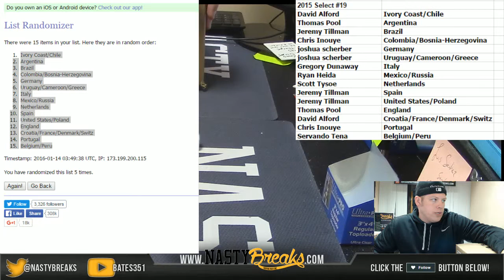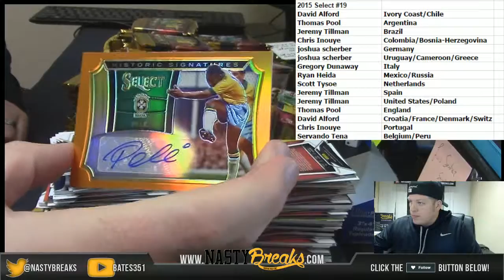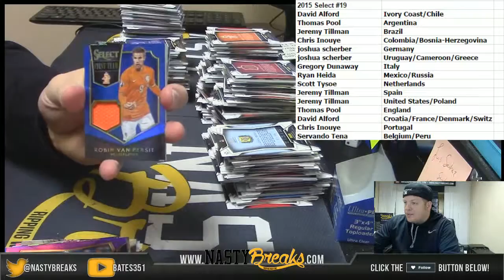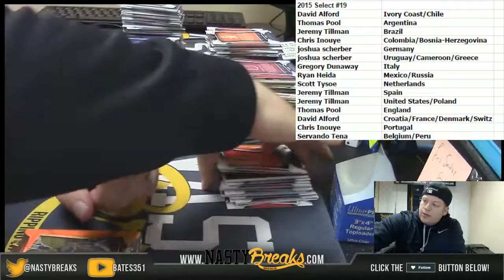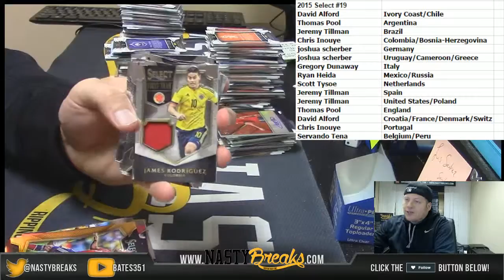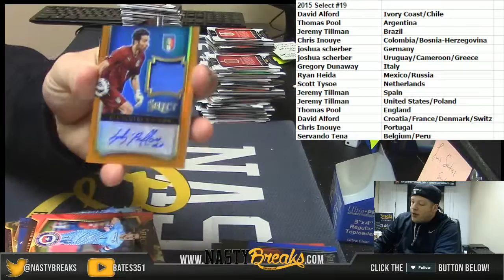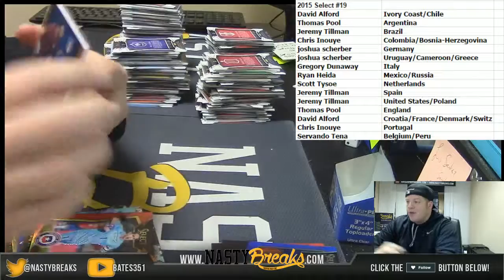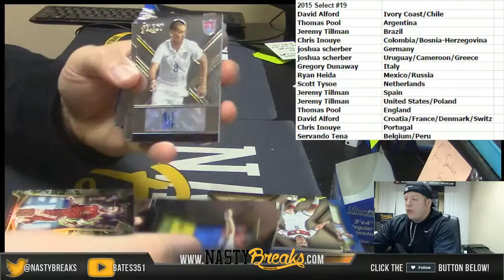1 13 16 2015 Select Soccer Full Case Random Countries #19